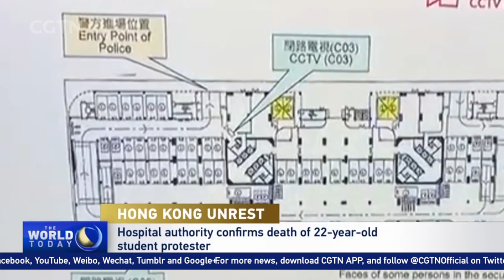HK college student dies after car park fall: hospital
A Hong Kong University of Science and Technology student who fell during Monday's protests died on Friday, according to the hospital.

Chow Tse-lok, a 22-year-old, second-year student, fell from the Sheung Tak car park's third floor onto the second floor. He had been in a coma since being sent to the hospital.

On Friday, the president of the university also confirmed Chow's death.